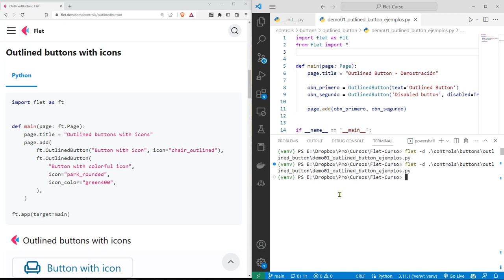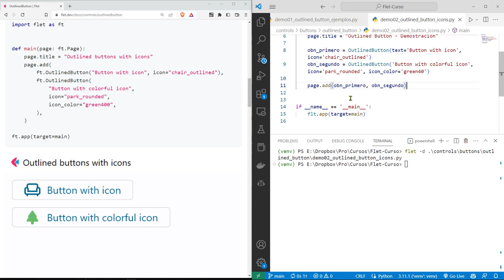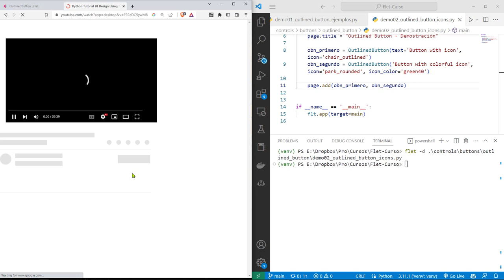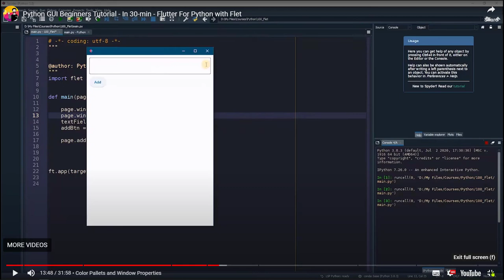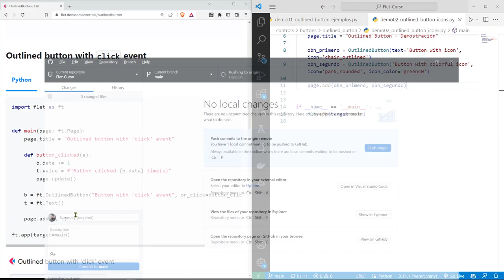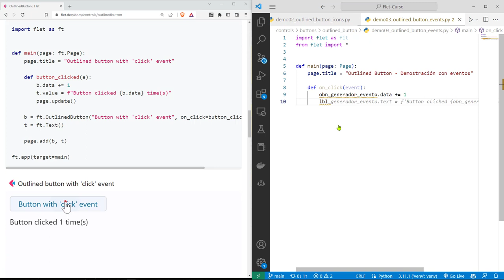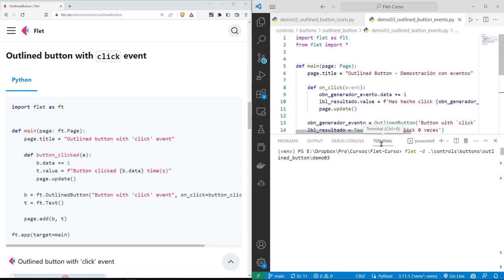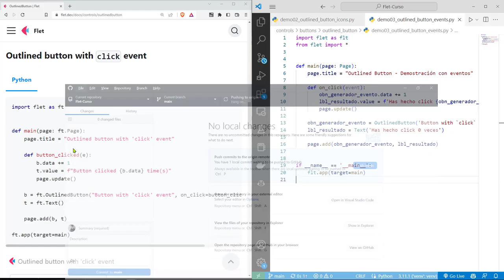Flet Curso: 164 Un Botón OutlinedButton Puede Tener un Ícono y Eventos de Interacción